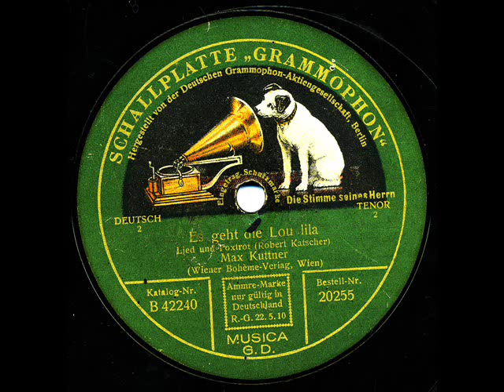Es geht die Lou lila (Max Kuttner mit Paul Godwin Ensemble; 1925)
Es geht die Lou lila - Lied und Foxtrot (Robert Katscher).
Max Kuttner, Tenor.
Grammophon 20255, Matr. 3664 ar.
Berlin, Sommer 1925